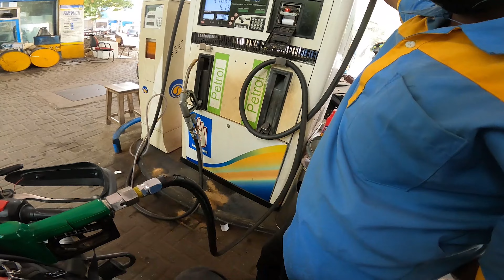South india ki road pe apni bike phli baar || Kodaikanal || Day 6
My name is Ishank Saxena, I am a creator, vlogger & Motovlogger. I upload vlogs in Hindi on my YouTube channel. I love to share my travel videos. I am here to entertain, educate and inspire.

this will motivate me to make more content💙